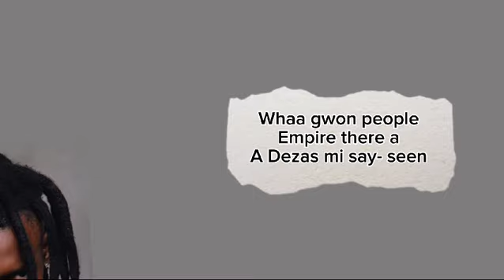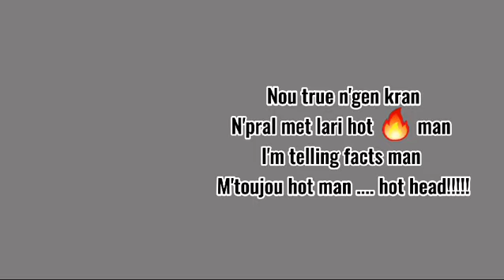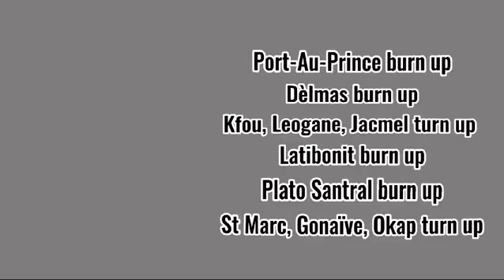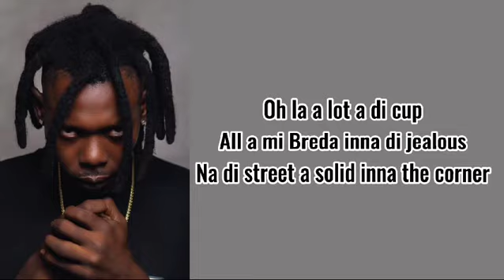DEZAS - BURN UP FT MASTER EVIL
Video from Sme Music